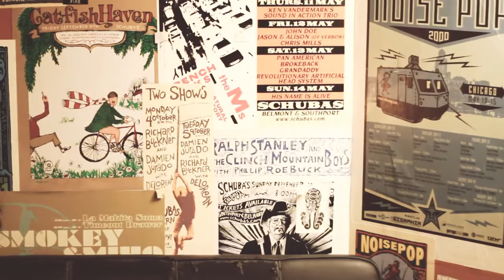Backstage: harmonies with Antony and The Tramps @ Schubas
Antony and The Tramps work on some beautiful vocal harmonies, first on "Cry Baby (The Thorn)", then on "Elephant Painting." They went on to perform their "gypsy" acoustic set at Schubas in Chicago.

facebook: Antony and The Tramps